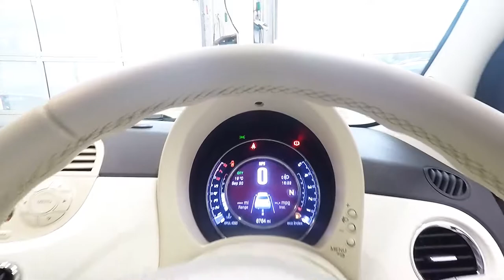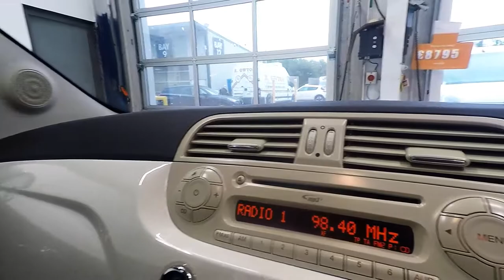FIAT 500 LOUNGE DUALOGIC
Used FIAT 500 LOUNGE DUALOGIC (5 SPEED AUTOMATIC/ 6K MILES/ GLASS ROOF) in Newton Abbot, Devon